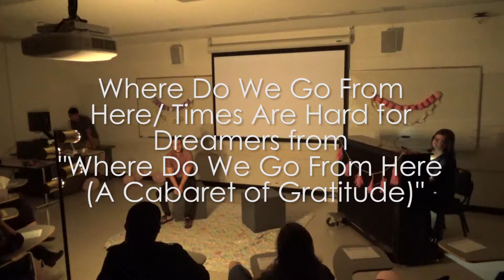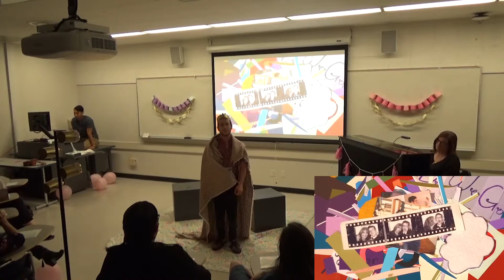Where Do We Go From Here?/Times are Hard for Dreamers | Amelie (Live Mashup)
From "Where Do We Go From Here (A Cabaret of Gratitude)"